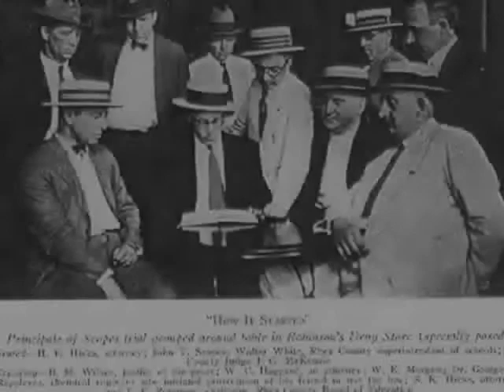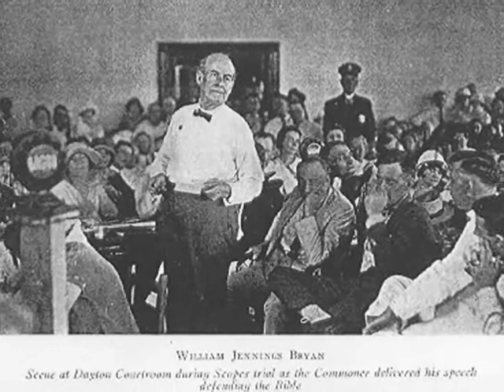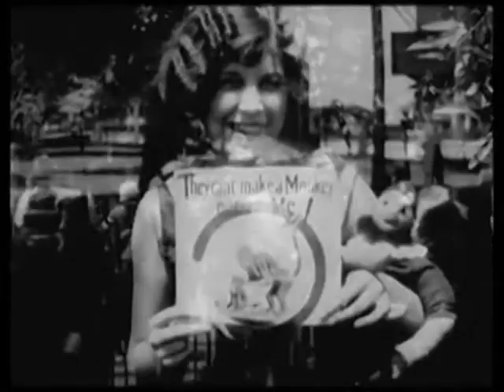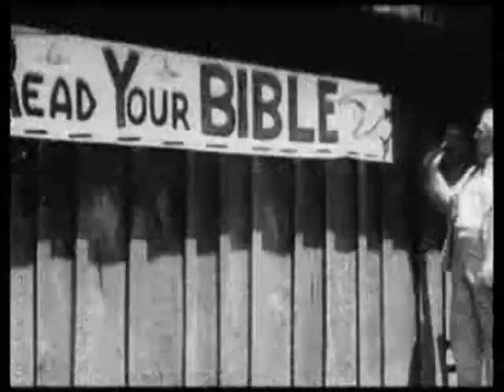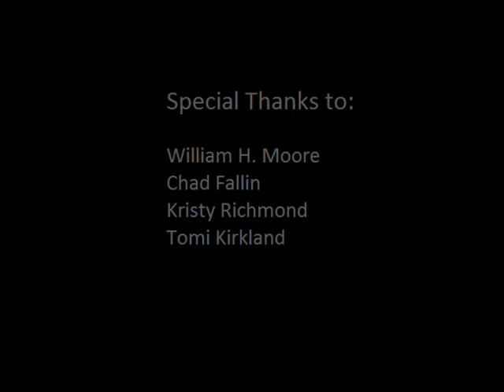Scopes Monkey Trial Documentary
A short documentary film created for History Day.